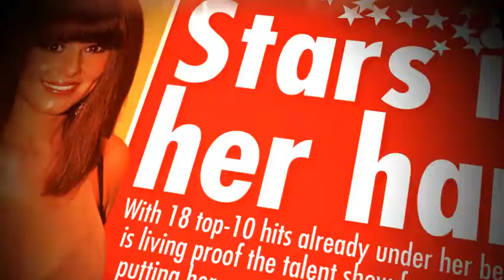FREE WeightWatchers Mag - Only in this week's Sunday World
Inside this week's Sunday World Magazine - Don't miss your FREE Weightwatchers mag. Read Claire Byrne's amazing story on how she lost 9-stone plus glorious food! We have some delicious and simple everyday recipes that'll keep the whole family happy.